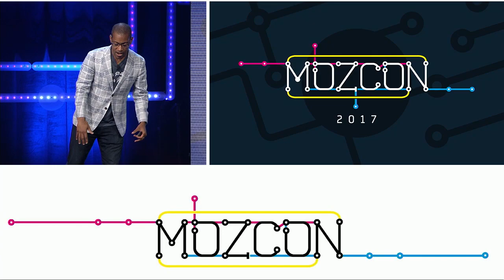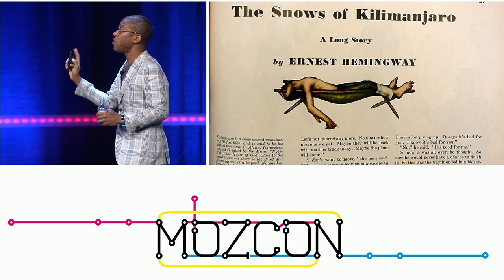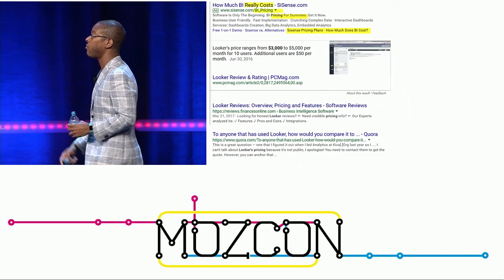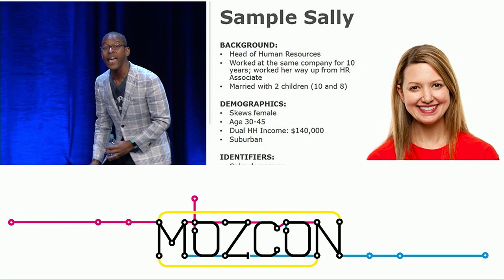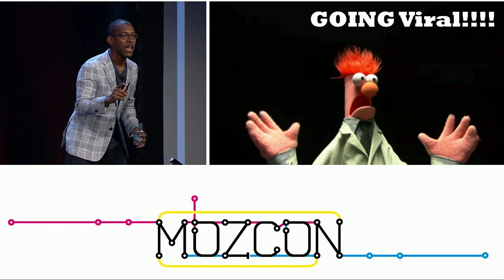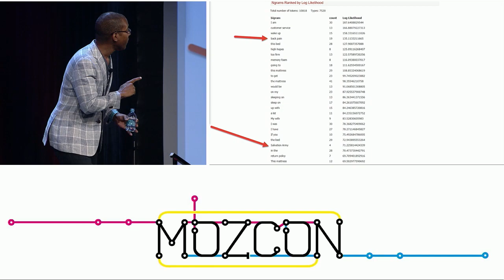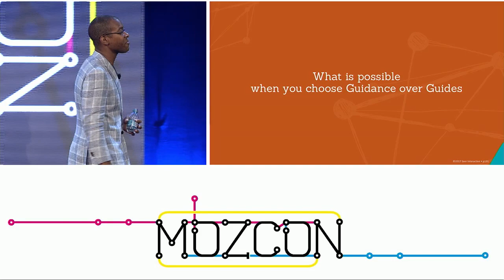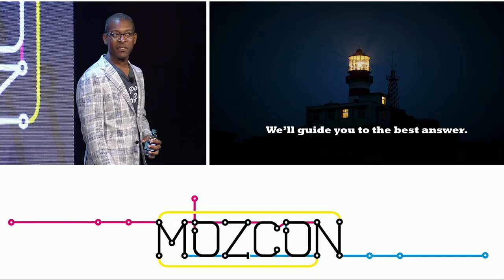I'd Rather Be Thanked Than Ranked [MozCon 2017] — Wil Reynolds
Ego and assumptions led me to chose the wrong keywords for my own site — yeah, me, Wil Reynolds, Mr. RCS.

How did I spend three years optimizing my site and building links to finally crack the top three for six critical keywords, only to find out that I wasted all that time? However, in spite of targeting the wrong words, Seer grew the business.

In this presentation, I'll show you the mistakes I made and share with you to approaches that can help you to build content that gets you thanked.